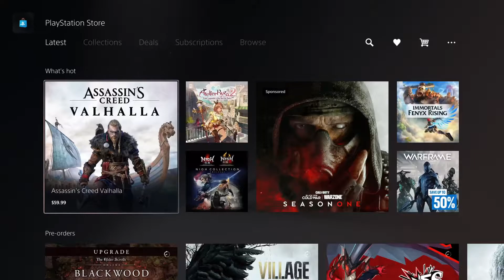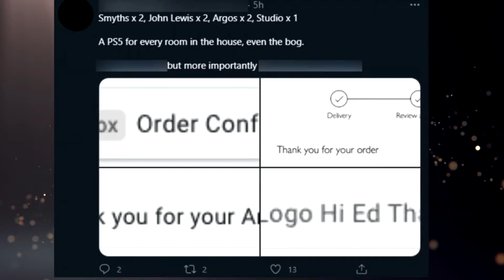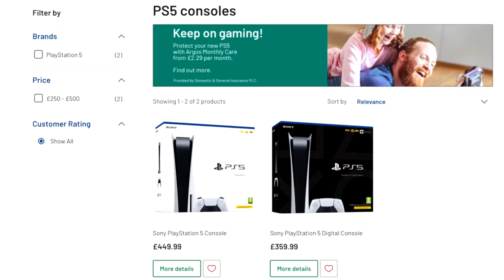AMD WARNS PS5 PRODUCTION WILL SLOW DOWN! BOTS HAVE GONE TO THE NEXT LEVEL!